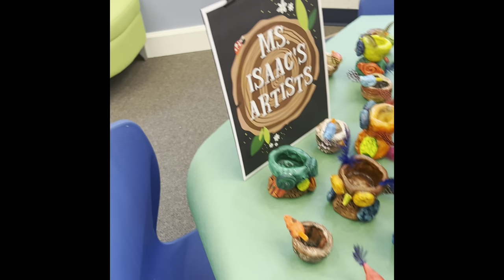Kyle R Wilson Art Show Day